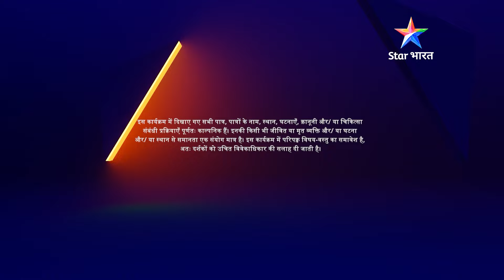EPISODE-41 PART 01 | Hotel Kingston | Made for each other | होटल किंग्सटन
►*About*
Yeh kahaani hai Shelly Sahay aur Vish Kelkar ke anokhe pyaar ki. Dono ek-doosre se bilkul alag hain, lekin hotel Kingston mein ek-doosre se takraati hain inki raahein. Jahaan Shelly ek N'RI hai, wahin Vish ek simple middle class ladka. Dono ke rishte ki shuruaat hoti hai takraar se. Dheere-dheere takraar pasand ban jaati hai aur pasand pyaar mein badal jaati hai. Aakhir kya hoga inki kahani mein aage? Kya dono ka pyaar parvaan chadhega? Kya dono ek-doosre ke best companion bann paayenge? Jaanne ke liye dekhiye 'Hotel Kingston'.